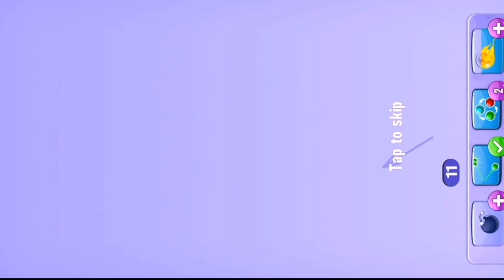bubble shooter level 21 to 30 || Easy bubble shooter game || Irshad bubble shooter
bubble shooter 32-37 || shooterbubble bubbleshooter shootergame || Irshad Bubble Shooter
Most popular video must watch 👇
About this Game : bubble shooter android gameplay. #1 Classic Bubble Shooter ™, Relaxing Time-Killer Game for Free, 1500+ levels Play the classic and most addictive bubble pop game for FREE, match 3 colors and clear levels. Don’t miss out on this fun relaxing game! In this good old version, you need to aim & shoot, to drop & burst all bubbles. Train your brain with this original puzzle as you blast balls online or offline - anytime! Ready to start the action? Aim, match and smash all the balls in this relaxing color-matching adventure. This is one of the best shooter games that are simple and easy to learn, perfect for families to enjoy! Put your strategy skills to the test! Compete against friends and family and see who can reach the highest score and get 3 stars on every level. Earn coins while you play and use them to get cool boosters. Use your logic and puzzle-solving skills to complete the missions and clear the board, and make sure to collect special daily bonuses. Play the Classic Game Mode - So Simple. Match 3 balls to blast and clear the board, complete the missions and win coins & awesome rewards. Tap on the screen to drag the laser aim and lift it to take a shot. It’s important to form a strategy according to the different bubbles layout at each level. Shoot and pop all the colored balls in this fun free game, aim carefully and hit the target! Work your way through all the different challenges and puzzles, solve the brain teasers and win levels. Enjoy the Arcade Game Mode – Never get bored! Pop the balls in this cool retro mode, and rediscover the classic arcade experience straight on your Android device. Advance along thousands of fun puzzle levels as this addicting game gets even more challenging. Enjoy the retro gaming experience anywhere and whenever you want, no internet connection is required.
Try the Puzzle Game Mode and Discover the Ultimate Bubble Popping Fun! This shooter is a thrilling balloon popper free app with thousands of challenging puzzles to master. Shoot the colorful balls to advance to the next amazing puzzle level, train your brain and test your matching skills while playing this addictive, casual game for free. Hurry up and join the balloon crushing mania, but be careful - once you start popping bubbles you simply can’t stop! Retro game, new features We took the classic arcade game and added some new features that you’ll definitely love. FUN FEATURES:
★ Play anytime and anywhere, no WiFi connection is required! What are you waiting for? Warm-up your fingers and start popping. Experience this fun casual shooter and explore thousands of amazing levels filled with puzzles and surprises. Get the online color-matching app and enjoy smooth and addicting gameplay. With so many exciting levels, powerful boosters and awesome features, you simply won’t put it down! Get ready, take aim and shoot the balls!! Download and play this fun arcade game for free. It’s the perfect app to play without wifi! Every 2-3 weeks, we add new features and new levels.
Come and join the fun! Video is made for entertainment and gaming purpose only.

bubble shooter unblocked
bubble shooter game free
bubble shooter game download 2020

This game is only about entertainment. This game does not lead to any real event..